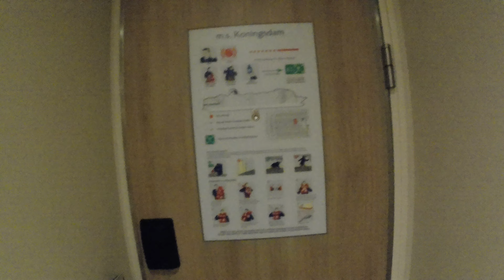PACIFIC COASTAL CRUISE - WELCOME TO STA BARBARA, CA.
At this time, we are preparing to go aboard the tender boat to go ashore of Sta. Barbara coast.